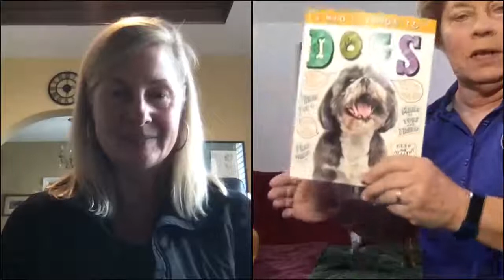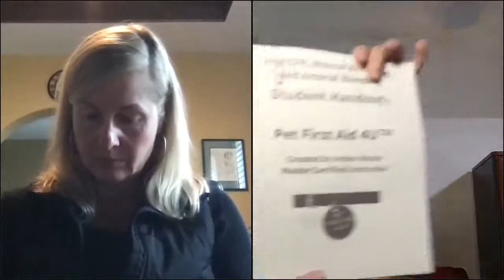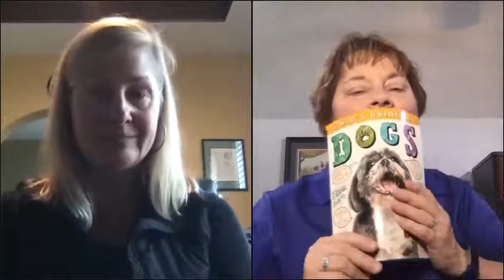Canine First Aid & Safety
Injuries and illnesses in our dogs can occur any place, any time, so of course it’s best to be as prepared as possible.

Arden Moore knows how to play it safe — with pets and happily wears many “collars” in the pet world, including:

Radio/podcast host for the top show on Pet Life Radio...Oprah Winfrey (yes, THE Oprah) selected Arden’s Oh Behave as one of her top three favorite pet podcasts!
Master certified pet first aid/CPR instructor
In-demand professional speaker and emcee
Cat and dog behavior/safety coach for pet professionals
Fear Free Pets Certified Professional and Speaker
Best-selling author of 26 (yep, 26!) dog and cat books
Most of all, Arden is passionate about bringing out the healthy best in people and their pets. You can learn more by visiting her main site – just click here.

Arden is one of the top first aid and safety instructors in the country and teaches veterinarian-endorsed, hands-on skills to aid an injured dog or cat.